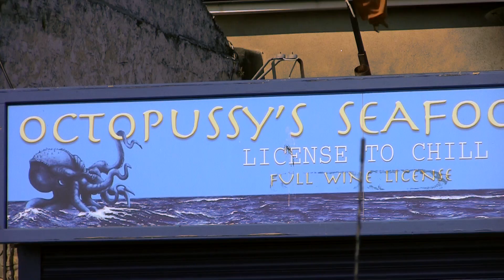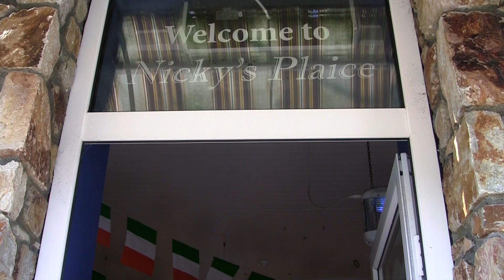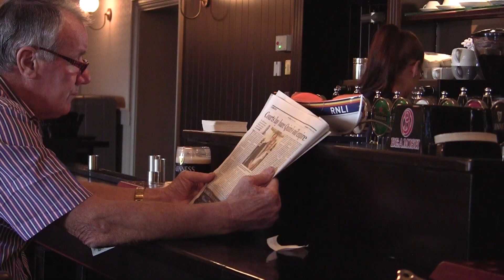Howth In Focus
Eoin Lennon heads out to Howth to find out about the history behind the fishing village. Includes interviews with Aidan McManus of King Sitric, Nicky of Nickys Plaice and Simon O'Connell of O'Connell's Gastro Pub.